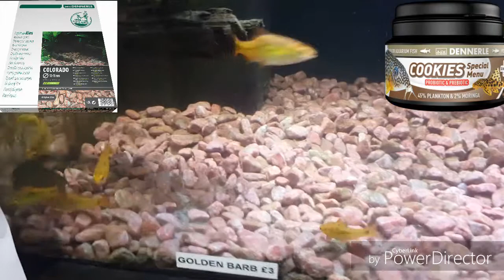DENNERLE COOKIES @ CROWDERS AQUATICS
Here we have a spotted silver dollor been chased by some gold barbs for a DENNERLE COOKIE.

The gravel in this video is the DENNERLE colorado 12mm-15mm

We feed all our fish instore the DENNERLE cookies and color booster the whole DENNERLE food range is all nateural foods they are a real good quallity food range that u will notice a diffrence in your fish"s behavior and colour within 2-3 days

Here at CROWDERS AQUATICS in hampshire uk we are stockists off dennerle plants and dry goods so why not pop instore and check us out also u can join us on FACEBOOK just look up CROWDERS AQUATICS give our page a like and join our group

Any questions please feel free too ask